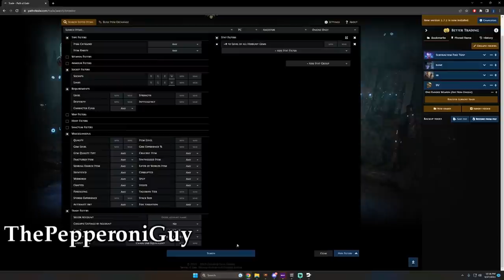Path of Exile 3.22: TRIAL OF THE ANCESTORS DAY #8-9 "STAY IN SOFTCORE", BEST VENTOR EVER? and more..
100$ Patron: Robert
50$ Patrons:
- Anonymous
- Jeremy